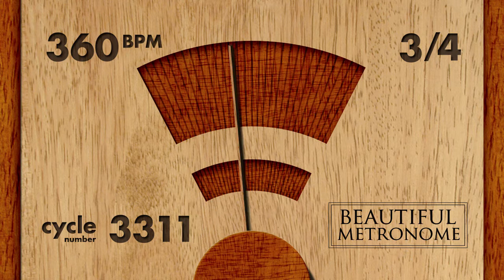360 BPM 3/4 Wood Metronome HD